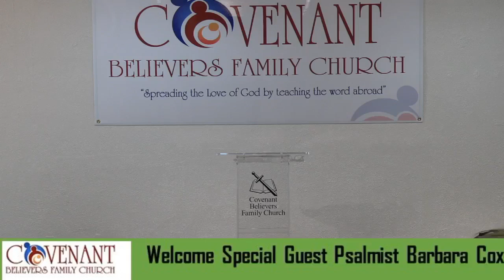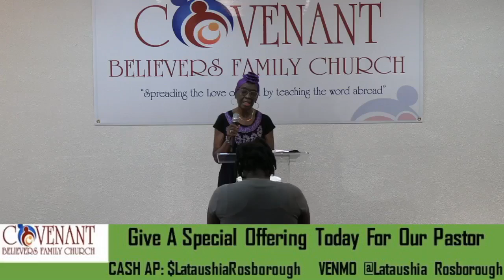Set In The Church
This video talks about the Body of Christ and begins to establish the position of every member of the body.